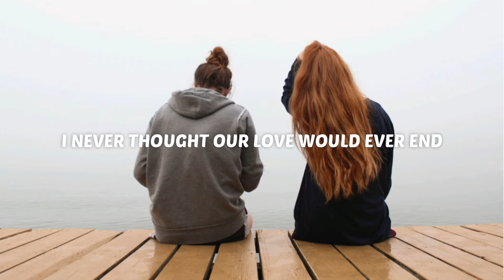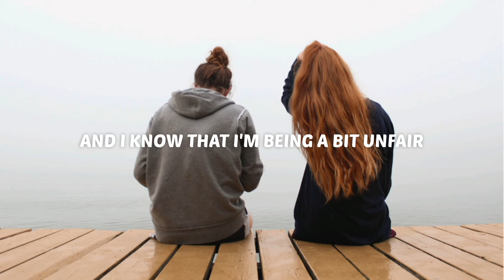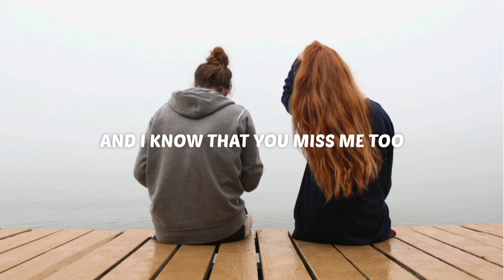Sabai & Rave New World - Me + You | Lyrics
😁 Welcome 🤗

🎧 Credits
▪︎Track: Sabai & Rave New World - Me + You

| Lyrics |▪︎Sabai & Rave New World - Me + You

Me and you, you and me, was a dream at first
I got lost, in your world, in your universe
I never thought our love would ever end

I messed up, made it worse, pushed you away
All that fighting and pain, til you left one day
Wish I could take back all those things I said

I can't deny that I miss you, and I know that you miss me too
So let's get over our issues, and go back to me plus you
I know that things weren't perfect, but i think it's worth it, nobody knows you like I do
I can't deny that I miss you, I miss you, let's go back to me plus you

I'm a mess, I'm a wreck, when I see your face
And I know that you're feeling exactly the same
Let's stop pretending we should stay apart

Tried to meet someone new, but they can't compare
And I know that I'm being a bit unfair
But you're the only one that's in my heart

📸 Photo by Kalisa Veer (Unsplash)

On your mobile, computer, notebooks, tablets and smart TV.

😄 BE HAPPY